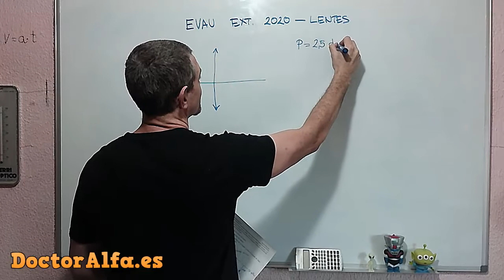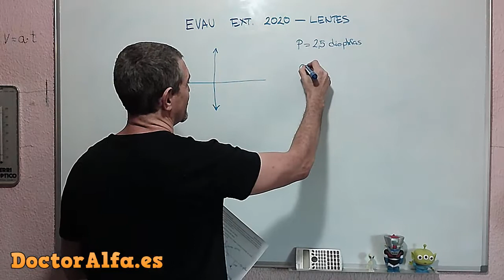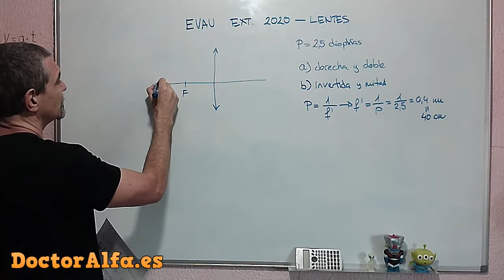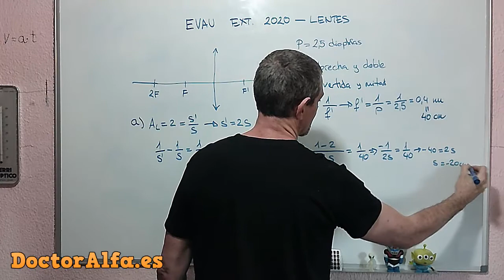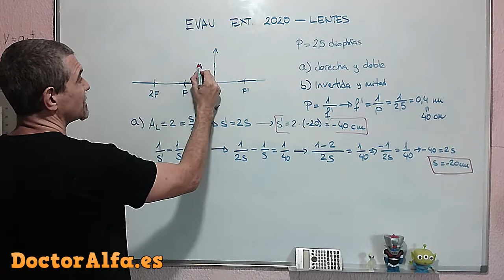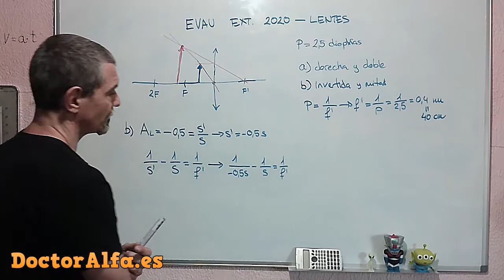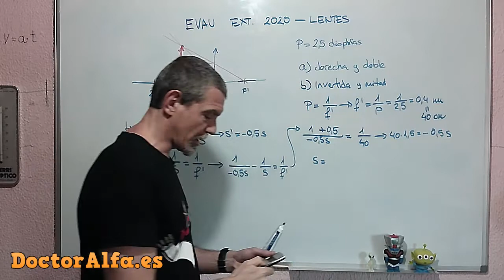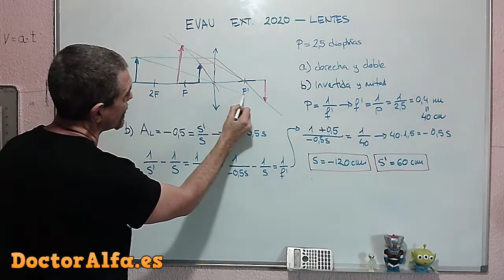📘 Examen [EVAU FISICA MADRID] extraordinaria [2020] LENTES ➕ Doctor Alfa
Explicación del ejercicio B4 de la convocatoria Extraordinaria de EVAU Madrid del año 2020
Indice del vídeo:
0:00 Intro
0:17 Enunciado
0:55 ¡OJO CUIDAO! ¡ERROR COMÚN!
1:55 Enunciado a y b
2:32 Distancia focal
4:10 Apartado a)
7:33 Trazado de rayos
8:22 Apartado b)
12:40 Trazado de rayos
12:37 Consideraciones finales